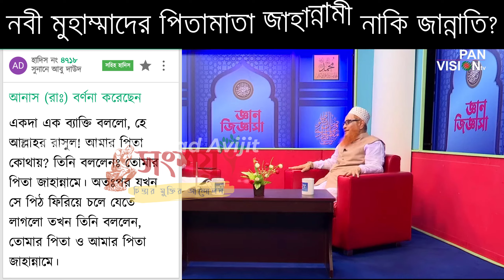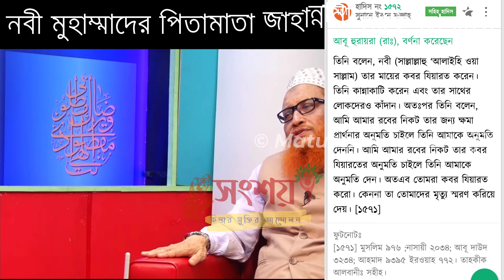নবী মোহাম্মদের পিতামাতা জান্নাতি নাকি জাহান্নামী?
এই বিষয়টি নিয়ে ভুল তথ্য প্রচারিত আছে, অনেকেই মনে করেন নবীর পিতামাতাকে মাফ করে দেয়া হয়েছে। কেউ কেউ মনে করেন তাদেরকে আবার তার উম্মত হিসেবে জন্মগ্রহণ করিয়ে জান্নাতি করা হয়েছে। কিন্তু এগুলোর কোনো সহিহ দলিল নেই।
সহিহ হাদিস থেকে জেনে নিন নবী মোহাম্মদের পিতামাতা জাহান্নামী নাকি জান্নাতি।
Dear Altruists, any kind of suggestion or criticism is highly appreciated.